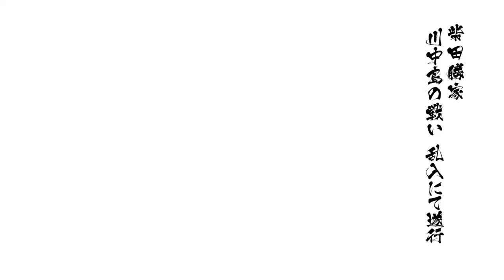戦国BASARA4 皇 柴田勝家 川中島の戦い乱入 天